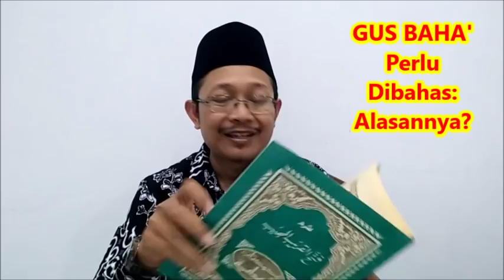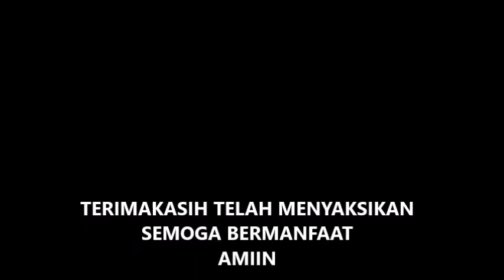GUS BAHA Penting dibahas: INI ALASANYA...(Bagian 1)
Terimakasih telah menyaksikan video kami. Nasehati kami jika video ini mengandung kesalahan. Semoga bermanfaat. Amiin